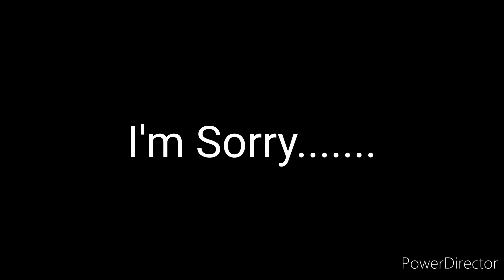A Fine Apologize to Speedy the Jolteon..